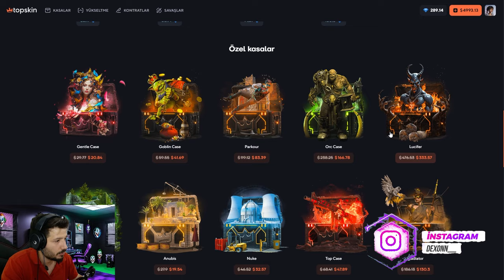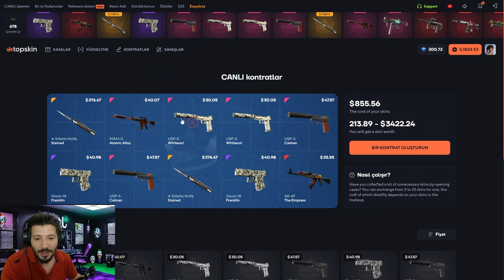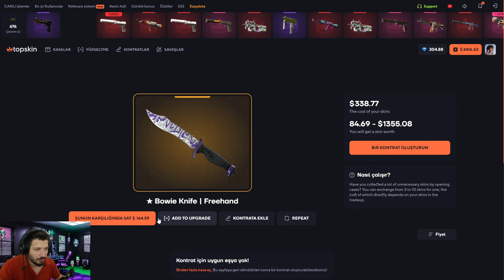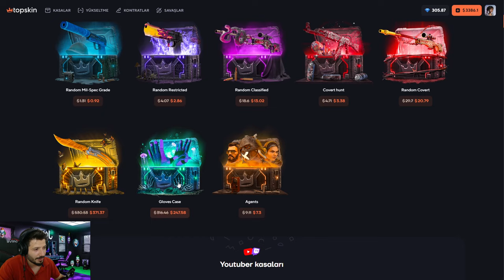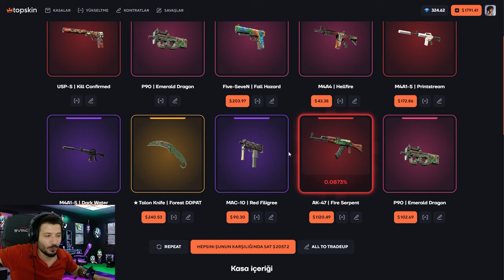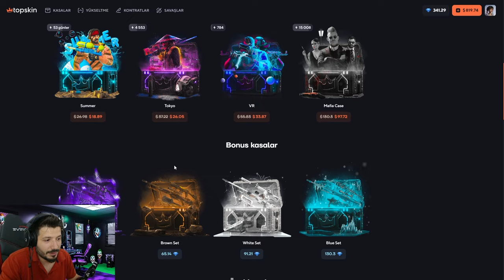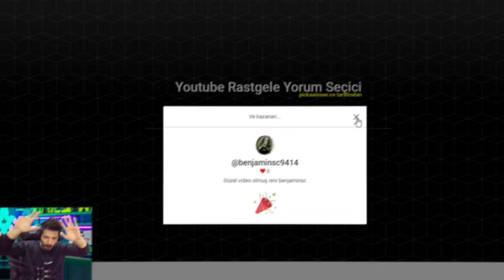BEDAVA KASA KARAMBİT VERİR Mİ topskin Promo Code топскин промокод